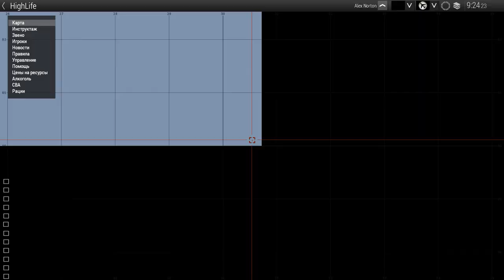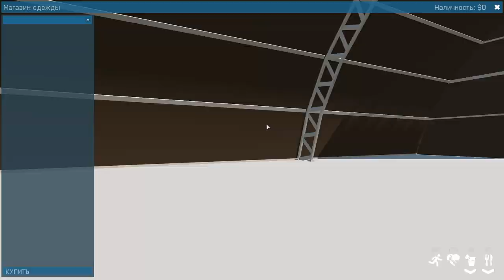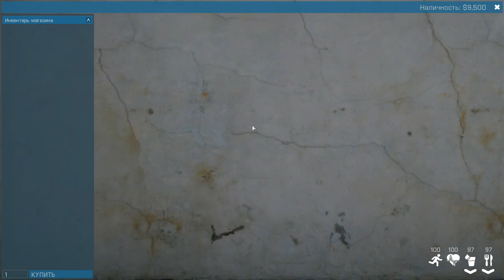Arma 3 High Life Games Обзор R-Zone Game TV игры прохождение